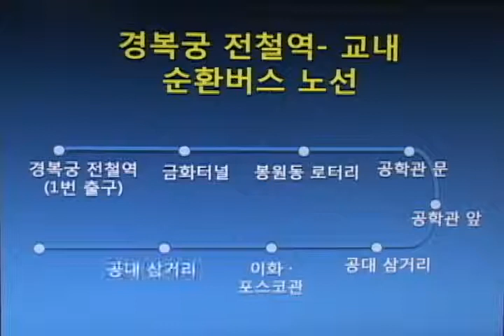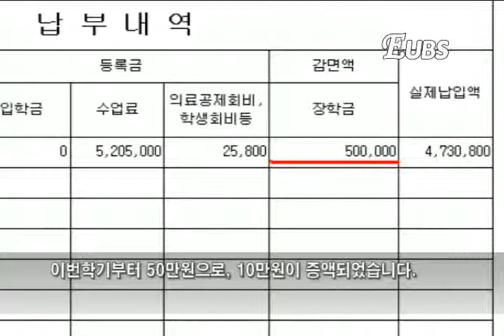[이화뉴스] 2010 이화의 변화